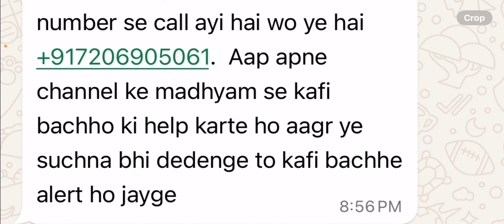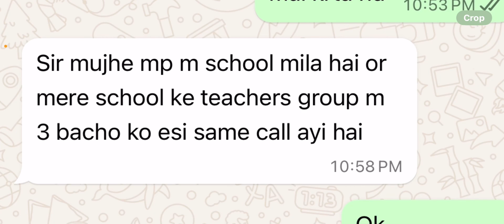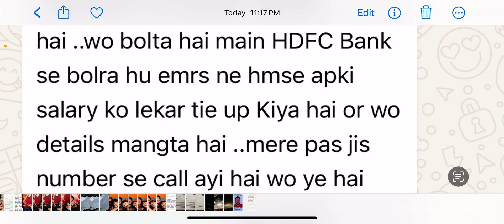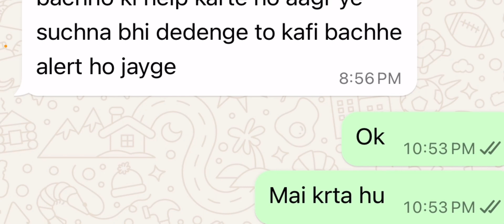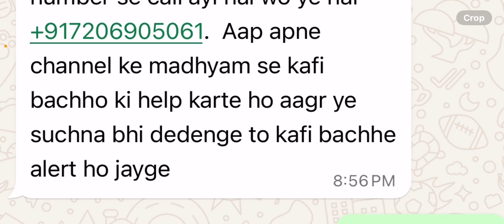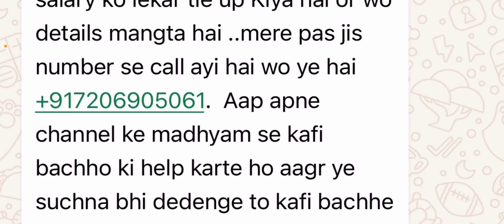Emrs update | beware of fake phone calls | phone calls related to salary ? Emrs joining | emrs news